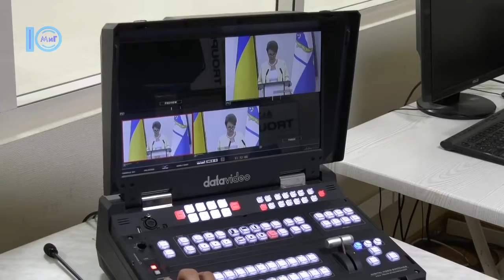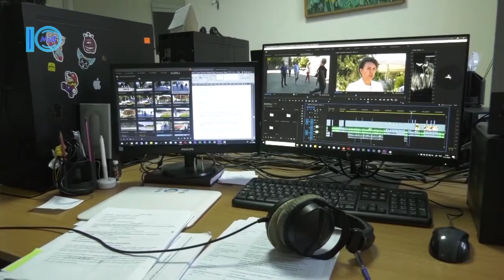Колектив студії «МиГ» відзначає професійне свято – Южненські новини – 16.11.2020